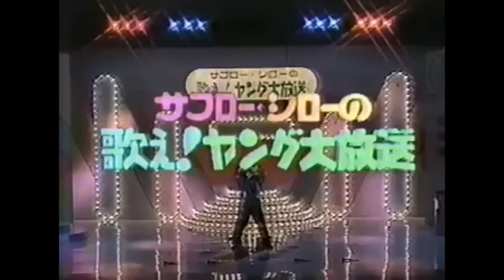光ＧＥＮＪＩ デビュー前 佐藤敦啓 佐藤寛之 田代秀高 諸星和己 作詞 秋元康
ＧＥＮＪＩ